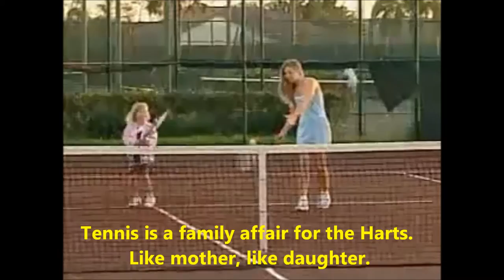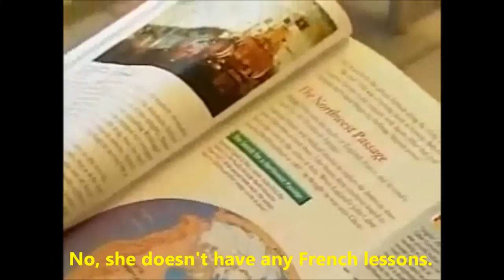English Subtitles - Corey Hart & Julie Masse (Star Système)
Corey Hart and Julie Masse appear on the French-Canadian TV show Star Système (January 2006) with their 4 children (daughters India, Dante and River and son Rain (the baby). Playing tennis with Chris Evert.